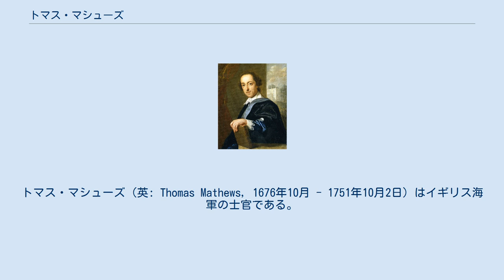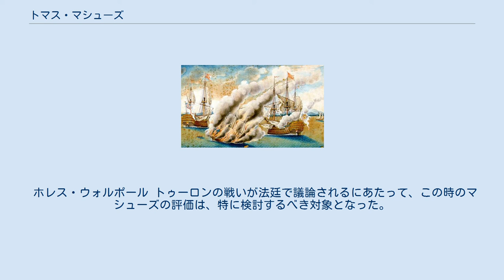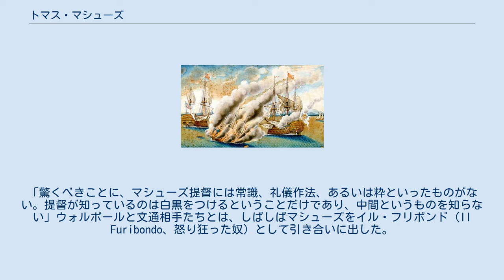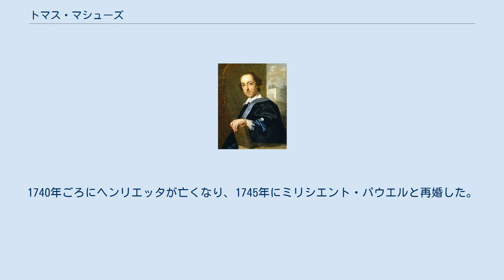トマス・マシューズ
トマス・マシューズ（英: Thomas Mathews, 1676年10月 - 1751年10月2日）はイギリス海軍の士官である。
後に提督にまで昇進した。
 1690年に海軍に入隊し、大同盟戦争とスペイン継承戦争の戦闘を含めた、多くの艦上の任務をこなした。
艦隊の指揮官の時もあれば、ランダーフ・コートの自宅で過ごす時期もあった。
1718年にパッサロ岬の戦いでサー・ジョージ・ビングと共に戦って名を挙げ、地中海やインド洋の艦隊で指揮を執った後、いったん海軍から退いたが、1741年のイギリスのオーストリア継承戦争参戦の後海軍に復帰し、地中海艦隊の指揮官となった。
 しかしイタリア半島諸国への大使を兼ねて多忙であった上、次席指揮官のリチャード・レストックとは不仲であった。
海軍経歴での頂点である1744年のトゥーロンの海戦でマシューズはフランスとスペインの連合艦隊の妨害を意図していたが、この戦闘は混乱し、指揮系統が崩壊した。
相手よりも力がまさっていたにもかかわらず、マシューズは重大な戦果を挙げることができず、イギリスの艦隊は1隻を失い、他数隻がかなりの損害を受けた。
しかし敵軍は1隻を失っただけでその場から立ち去った。
 勝利をつかみ損ねたことで国民は怒り、数人の士官を対象に、一連の軍法会議と査問会が開催されて、彼らは免職された。
マシューズの次席指揮官であるレストックも出廷したが無罪となり、裁判でマシューズの拙い戦略と短絡的で馬鹿げた攻撃を非難したため、マシューズは裁判で有罪を言い渡され、海軍を罷免された。
裁判の後はランダーフへ戻り、ロンドンに転居して1751年に世を去った。
 バルフルール岬とラ・オーグの海戦 1676年、エドワード・マシューズ大佐の息子としてランダーフ・コートに生まれた。
母方の祖父はサー・トマス・アームストロングであったが、1684年のライハウス陰謀事件に加担したかどで処刑された。
マシューズは、ウェールズ出身のナイト爵であるサー・ダフィド・アプ・マシューと、フランス王ルイ6世とも血縁関係にあった。
 1690年に海軍に入隊し、アルベマールの艦上で、おじであるサー・フランシス・ホイラーの指揮の下で任務に就いた。
大同盟戦争の間はアルベマールに乗艦し、おそらくはビーチー・ヘッドの海戦に名を連ね、バルフルール岬とラ・オーグの海戦にも参戦したと思われる。
1697年には、ジェームズ・リトルトン艦長のもとポートランドに乗艦し、1699年10月31日にはマシュー・アイルマール中将の海尉として、アイルマールの旗艦ボインに乗り、地中海でアイルマールと共に任務についた後、1700年にディール・キャッスルに異動した。
1703年の5月24日には、ヤーマスの指揮官に昇進して、ジョン・グレイドンと共に西インド諸島での任務に携わった。
 パッサロ岬の海戦 マシューズは、1704年からドーバー海峡でキングセールで、1708年10月にはグロスターでそれぞれ指揮を執った。
その次に乗務したのは、新たに作られたチェスターで、バークレー卿率いる海峡艦隊の1隻であった。
この艦隊は1709年の初頭に、ルネ・デュグエ＝トゥルアンの小規模なフランス艦隊と出くわした。
イギリス軍はこの艦隊を追跡して、フランス艦隊が拿捕したブリストルを取り返し、フランス艦のグロワールを拿捕した。
 マシューズと軍艦チェスターは、その後1710年にジョージ・マーティン准将の艦隊に加わり、ノバスコシアの征服と攻略に参戦した。
1711年の夏、マシューズは護送船団を率いてニューヨークに向かった後、ボストンのサー・ホーヴェンデン・ウォーカーに合流した。
チェスターはこの遠征で大嵐に遭ってひどく破損し、イギリスに修理のため戻された。
この遠征の後マシューズは艦上の任務を退き、その後の数年間を家族と共にランダーフで過ごした。
 1718年1月、四カ国同盟戦争の勃発後にマシューズは戦列に復帰し、ケントが修理に出されている間、プリンス・フレデリック (戦列艦)の臨時の指揮を執った。
1718年3月31日にはケントの指揮官となり、ジョージ・ビングの指揮下にある地中海艦隊に加わった。
パッサロ岬の戦いに参戦したマシューズは、メッシーナの封鎖に部隊を率いて赴き、スペイン軍に加わっていたイギリス人中将のジョージ・カモックを、成功を期待しつつ迎撃した。
しかしカモックはどうにかイギリス軍を避け、1月に小船で逃亡した。
イギリス軍...